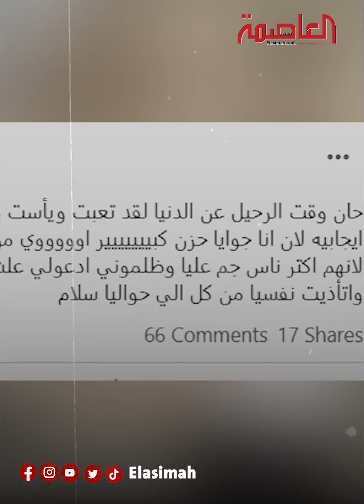تعبت ويأست.. بطلة الدراجات الهوائية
جريدة وموقع « العاصمة »
للحقيقة وجهٌ واحد
رئيس التحرير : أيمن نور الدين